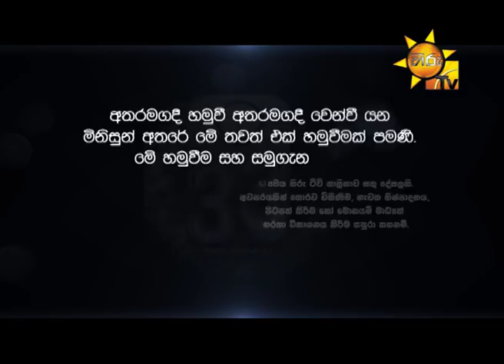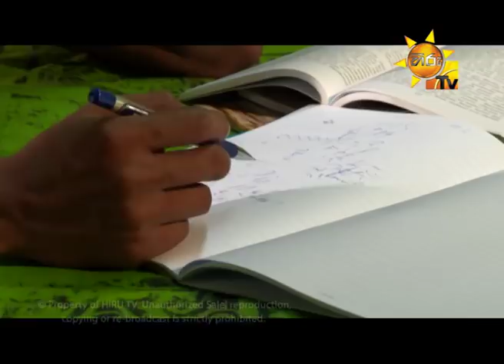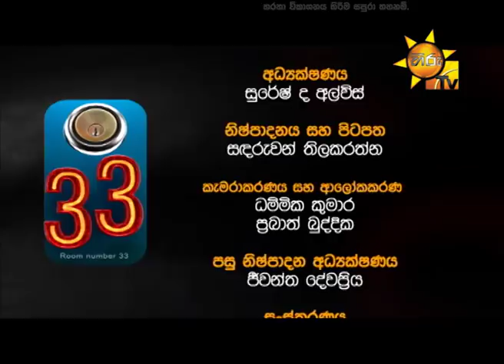Room Number 33 | Episode 37 | 2018-07-11